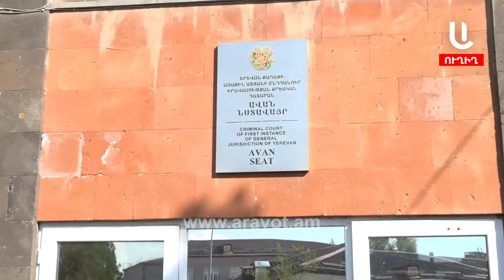Վաղը պարզ կլինի՝ Գերասիմ Վարդանյանի կալանքը կերկարացվի՞, թե՝ ոչ